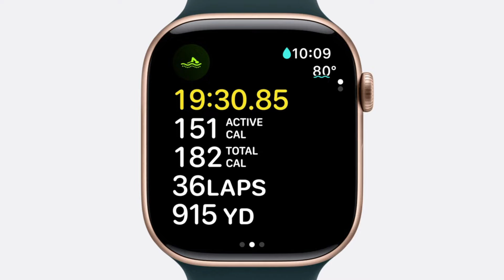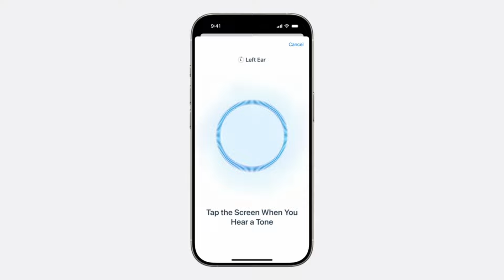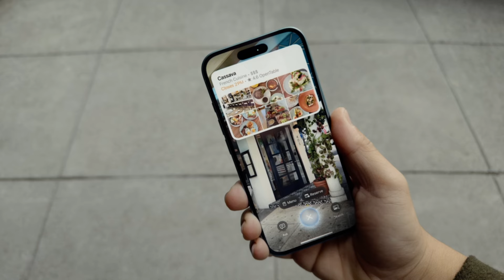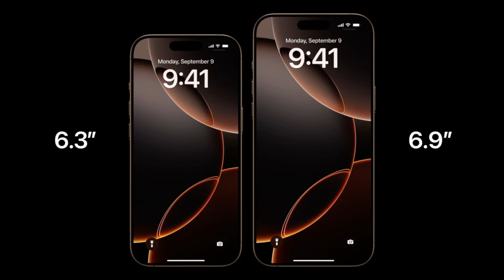สรุปงาน Apple Event คอนเซปต์ It's Glowtime คลิปเดียวจบใน 6 นาที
สรุปเนื้อหา Apple Event มาให้ สำหรับใครที่ไม่อยากดูตัวเต็มที่ปาไปชั่วโมงครึ่ง ครั้งนี้เปิดตัวหลัก ๆ ก็ iPhone 16 Series แหละ ที่เหลือเหมือนออกมาตามรอบซะมากกว่า